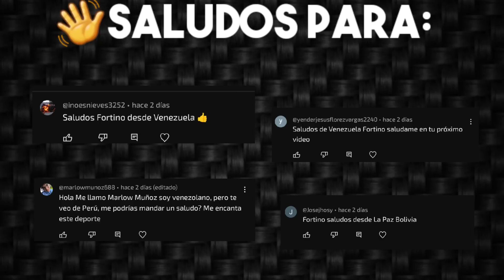EL PARTIDO DONDE LA PERLA CALLÓ A LOS CRITICOS 🤫 | Earl Strickland 🆚 Takeshi Okumura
✅TE GUSTA EL BILLAR POOL? Te traigo este partidazo del abierto de Estados Unidos del año 2000.

¡¡BUENAS NOCHES!!

Copyright ©EL PARTIDO DONDE LA PERLA CALLÓ A LOS CRITICOS 🤫 | Earl Strickland 🆚 Takeshi Okumura™